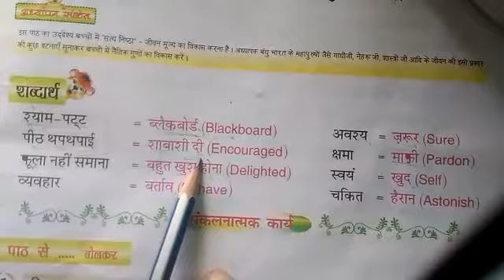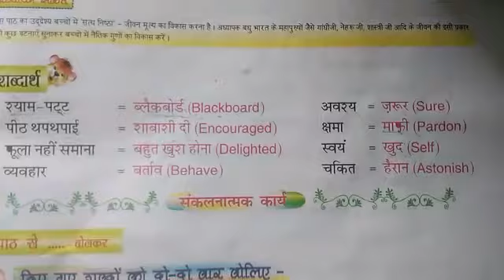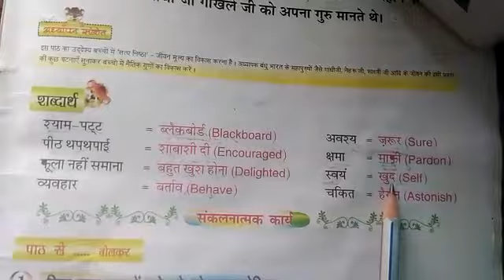पाठ 2 शब्दार्थ , कक्षा 2